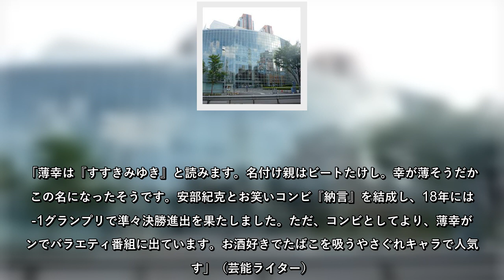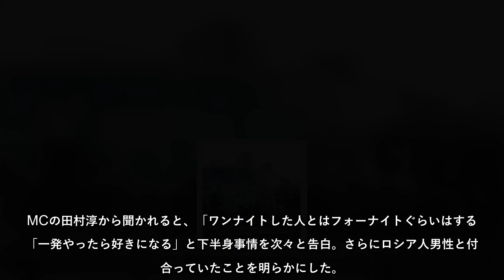「一発やったら好きになる」！？Gバスト女芸人・薄幸が下半身事情を次々と告白